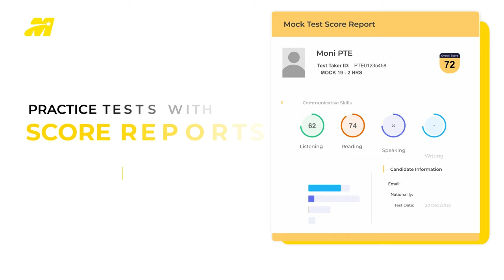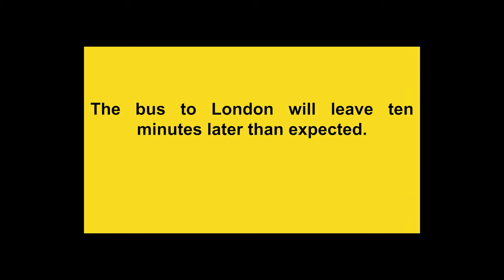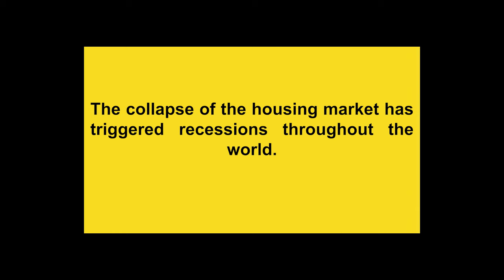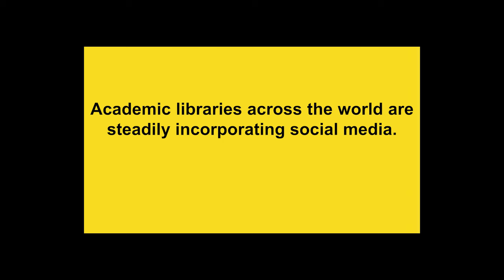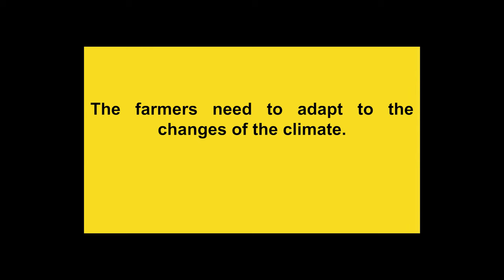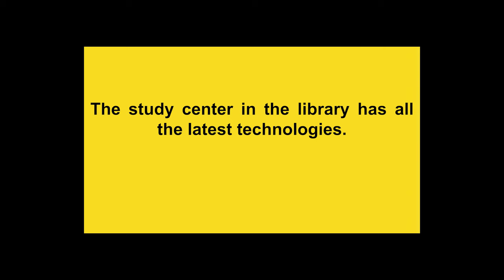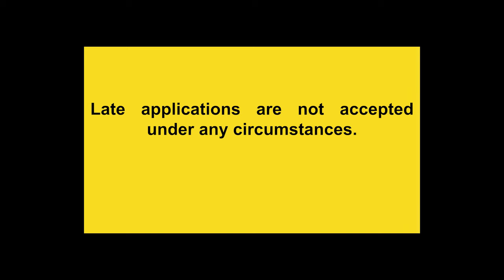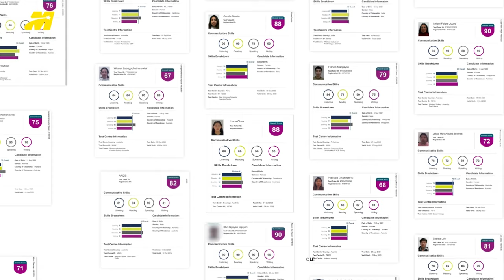March Write From Dictation - PTE Prediction Questions 2024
Explore Write from Dictation questions gathered by our students from the PTE Academic exam in March 2024. These could potentially be part of your January 2024 exam. Regular practice with these questions can aid in achieving scores of 50, 65, or even 90!

Guidance for PTE Exam Preparation: Effective Strategies for Success